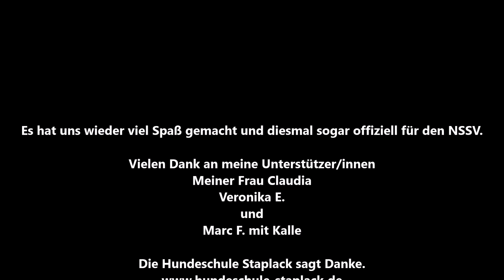Hundeschule Staplack ein Bullterrier in Senne 2015 beim Bikejöring Schlittenhunderennen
Auch dieses Jahr war die Hundeschule Staplack mit Fred dem weißen Bullterrier am Start in Senne. Diesmal offiziell nach erfolgreichem BMS als Mitglied des NSSV. Sein Freund Kalle der Boston Terrier ist auch wieder mit gefahren und beide sind unter den ersten 5 Platzierungen